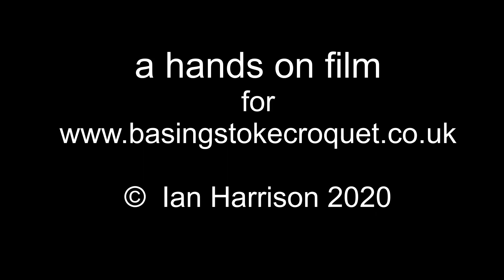AC coaching module 6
Picking up a break in Association Croquet